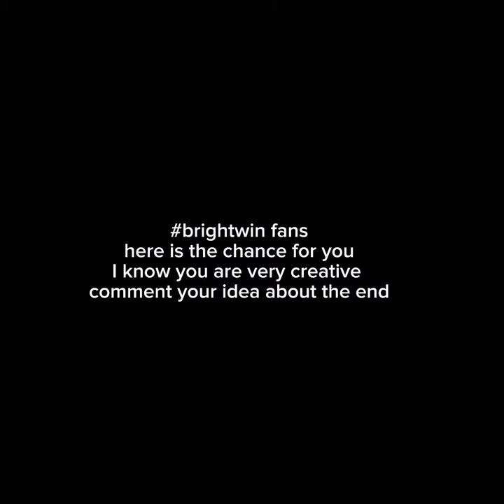Mr. Neighbour || Part 10 || Fanmade mini drama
⚠️ THIS IS JUST A FANMADE VIDEO. DO NOT CROP/EDIT/REUPLOAD THIS VIDEO ON YOUTUBE OR ANY OTHER VIDEO PLATFORM.⚠️

Inspired by 2gether the series and Thai dramas

Video clips
- Astrophile
- Devil Sister
- f4thailand
‎@AISPLAYOfficial     - Love Stage

Music
Love Me Like You Do
Pretty Girl